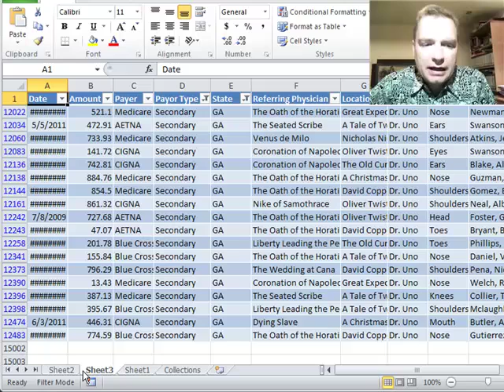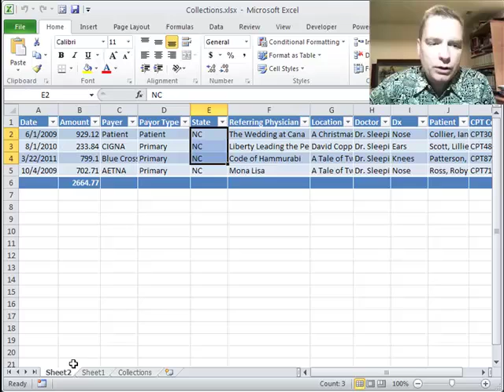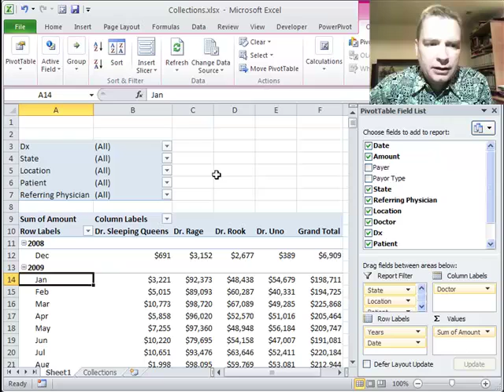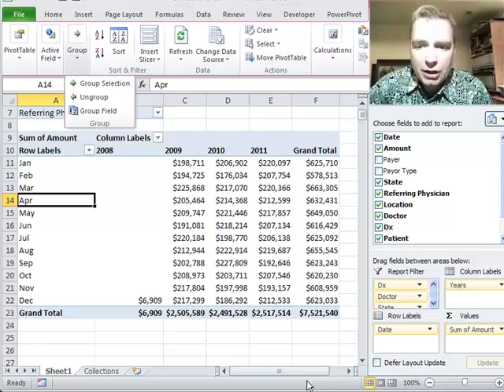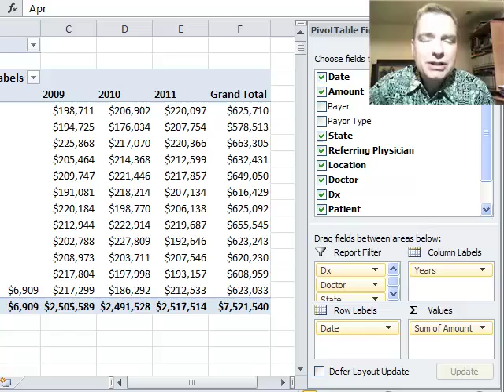Excel Video 294 Grouping Dates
Grouping is another powerful way to analyze data in Pivot Tables and it's the topic of Excel Video 294.  We'll start our discussion of grouping data by using a date.  Notice how when I click on a date in a Pivot Table Excel recognizes that it's a date and gives me several ways to group the date.  Also notice that I can choose more than one way to group.  In the video I'll group my dates by month and by year.

When I group the dates two ways, Excel automatically assigns a new name for me to track and pivot the data.  In the video, my Date field has the dates grouped by month and Excel created a field called Years to hold the dates grouped by year.  Now I can quickly move months and years around in my Pivot Table to analyze trends and spot opportunities.

One final note.  If you're trying this trick and Excel doesn't give you date fields when you group your dates, make sure that the data is stored as a date in Excel.  If Excel doesn't recognize your data as dates, you may have a problem with your data.  I've seen problems in the past where the data has dates like February 31.  Make sure your dates are valid dates and this trick will be very helpful for you.